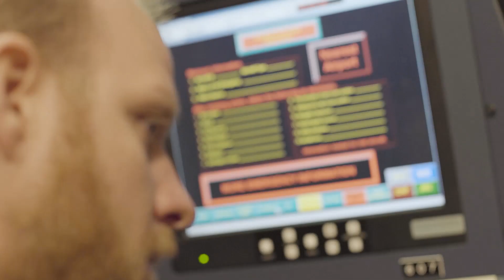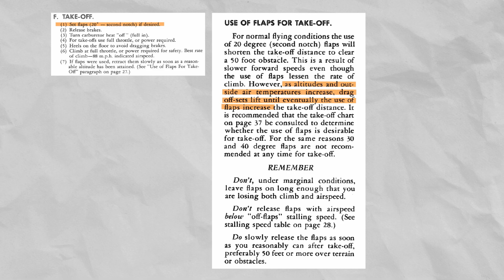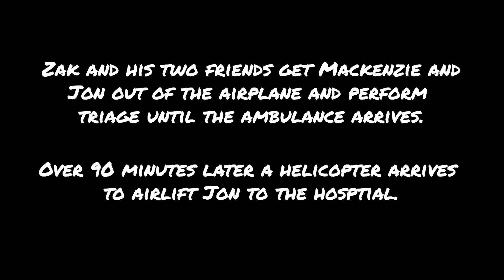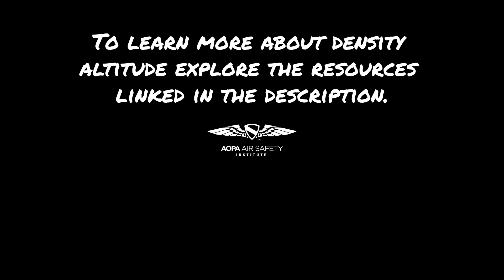Real Pilot Story: The Heat of the Moment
FREE DENSITY ALTITUDE POSTER large enough to prominently display at your airport, flying club, flight school, FBO, and backcountry strip (Please request up to 10 printed 18x24" posters)
OR
DOWNLOAD YOUR OWN 11x17" PDF version that has fillable text fields so it can also be easily modified for use at your airport

Video made by: @sensensomething